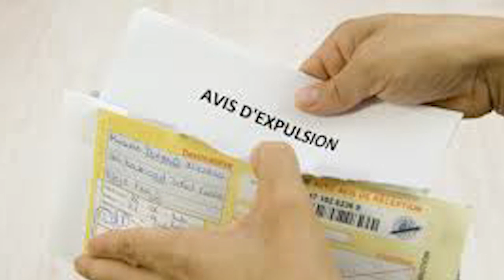Surendettés, on risque de perdre notre maison